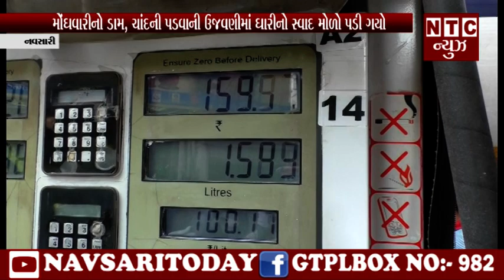| NTC News Navsari/મોંઘવારીનો ડામ, ચાંદની પડવાની ઉજવણીમાં ઘારીનો સ્વાદ મોળો પડી ગયો